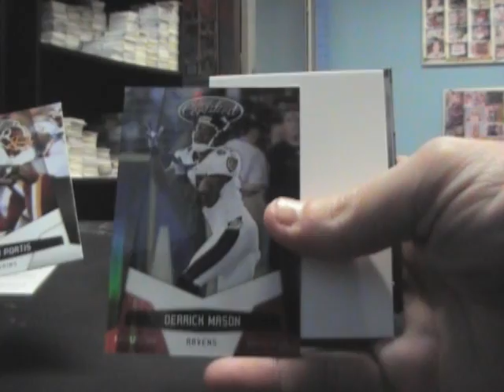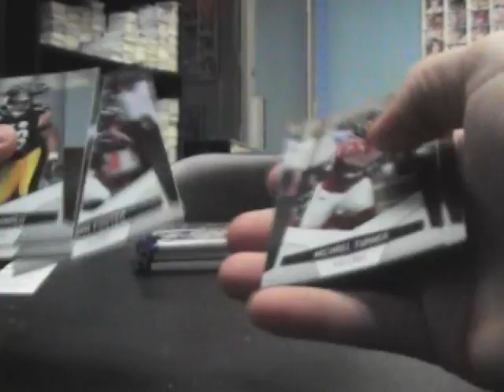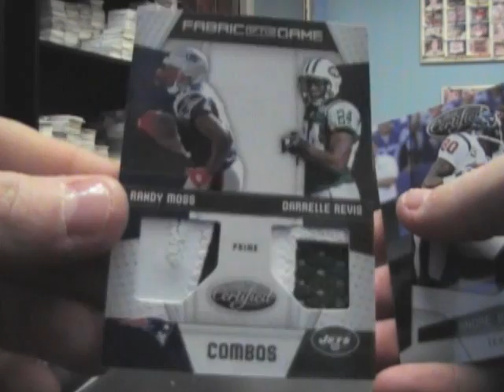Arfalc77 (7's) Subscriber Bowl Sub Contest 2010 Certified Football Box Break